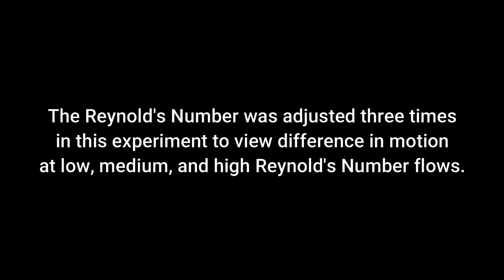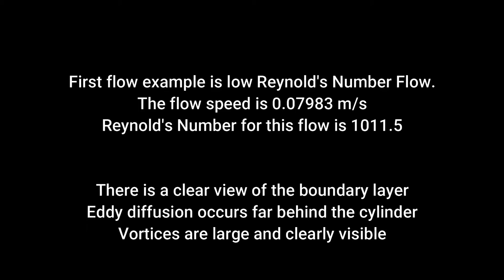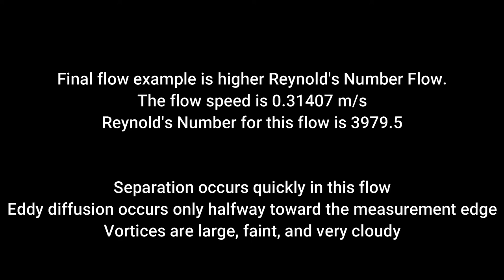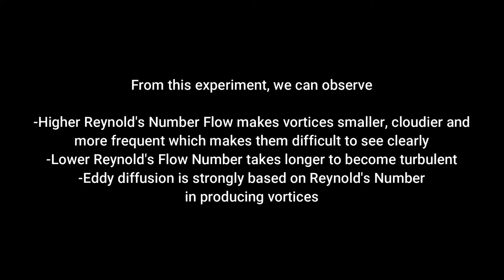Circular Cylinder Flow Visualization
ME EN 5700/6700 Intermediate Fluid
Dynamics, University of Utah Mechanical Engineering Fall 2021